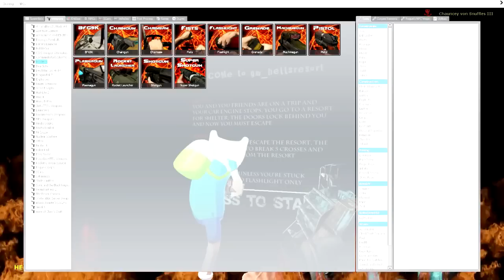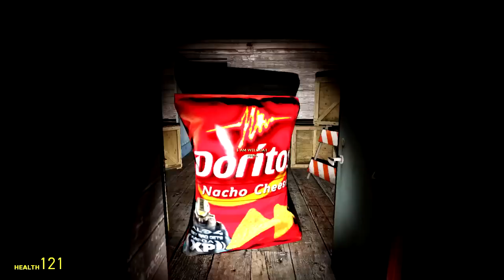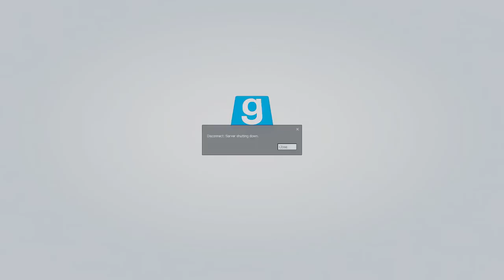Vanoss - Gmod恐怖地圖有趣時刻：用過的保險套、解謎、提早過萬聖節（中文字幕）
萬聖節快樂
英文標題放這
（Gmod Scary Maps - Used Condom Puzzle, Early Halloween! (Garry's Mod Funny Moments)）
The ownership and copyright of this video belong to someone else and this video is just a TRANSLATED version, which is JUST for sharing and learning.
再次強調，原影片放右上資訊卡喔
手機看不到字幕試試Soul movie
翻譯沒辦法保證完全準確，可能是因為對俚語的不理解而導致，也可能因口音、母語、腔調、速度與音量等因素而聽不清楚，『旁觀者清，當局者迷』如果抓到錯誤，請指正，人就是從錯誤中學習